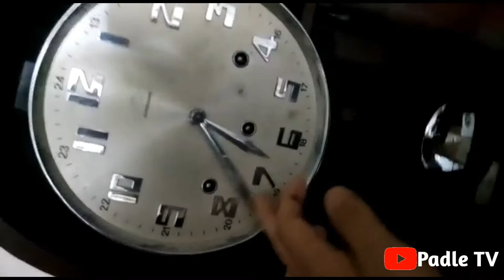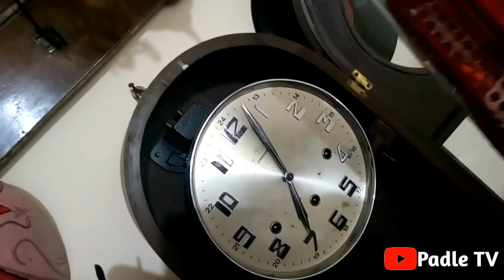SUARA JAM JUNGHANS 3 LUBANG!!!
Suara Jam Antik
JUNGHANS 3LUBANG
Jangan Lupa Nonton KEMENANGAN PERDANA SMANDAR